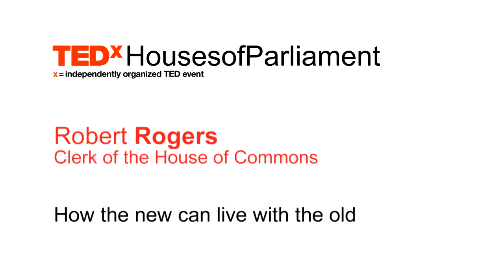How the new can live with the old? Robert Rogers at TEDxHousesofParliament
Robert Rogers is the 49th Clerk of the House of Commons since 1363, and Chief Executive of the House Service of 2,000 people.

In this talk he explores how the new needs the old, arguing that history should be our inspiration, not our jailer.